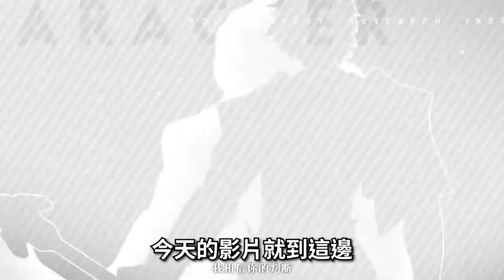【５８】2023/10/20 FB停更《無界：交錯時刻》2023/09/26 結束遊運《神迹幻鏡(原名 代號:天歌)》🌌『元宇宙手遊』已經落伍了，今日起各位將進入『多重宇宙』時代😎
hsien Hsu $ 950
ZL $500